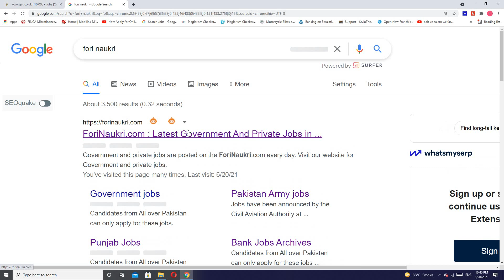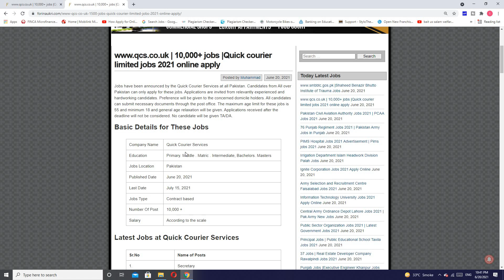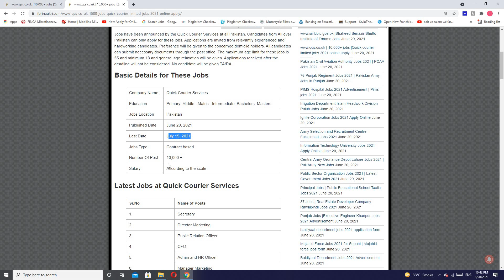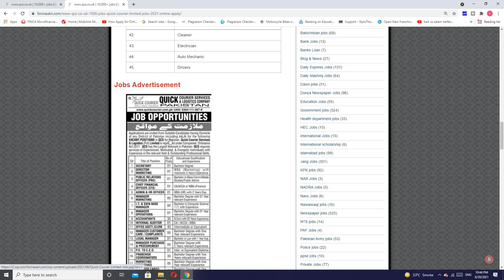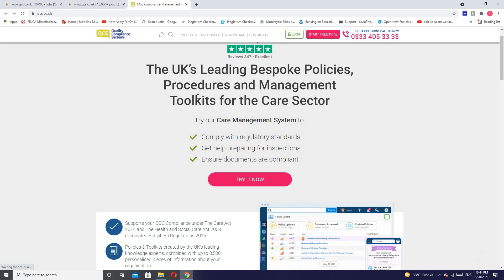Quick courier limited jobs 2021 online apply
How to Online Apply For Quick Courier Services Jobs 2021
____   Our Website   __